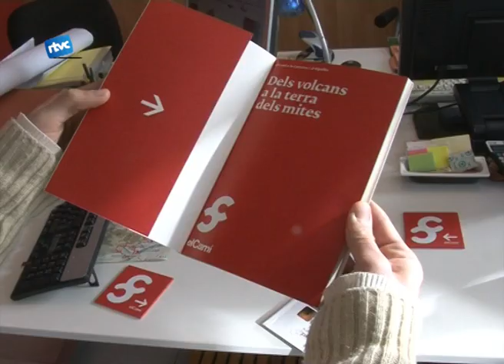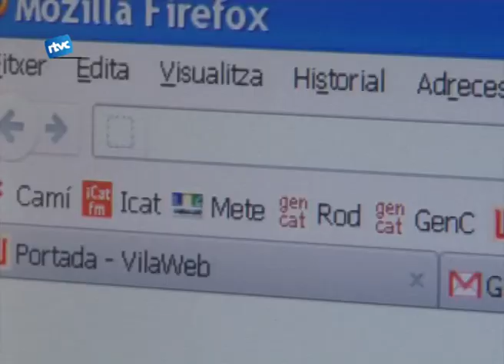"El Camí" ja passa per Cardedeu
L'Associació PAS - Amics del Camí  es una entitat sense ànim de lucre i d'abast nacional que té diverses seus territorials. La seu de coordinació nacional és a Cardedeu.
Després de uns quants anys en funcionament, el pròxim més de febrer el realitzarà la senyalització del camí que passa per Cardedeu.